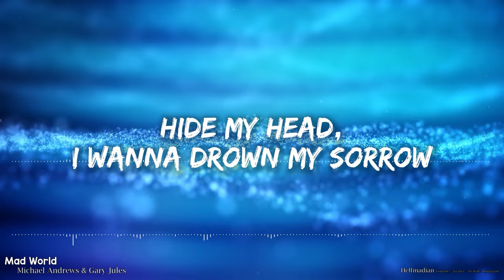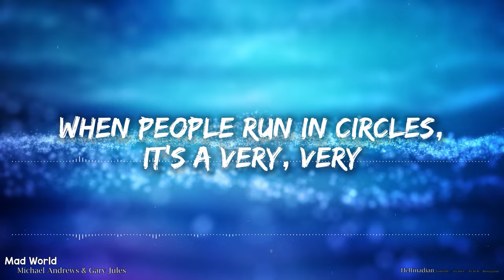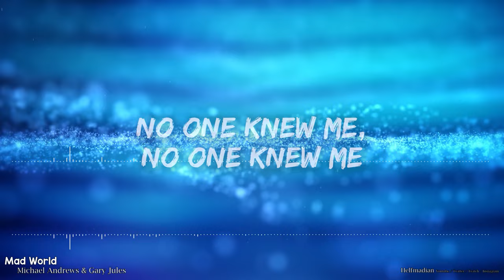Michael Andrews & Gary Jules - Mad World (Gears of War Song) (Lyrics) - Audio at 192khz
I love you all. Try to be a positive influence on those in your life and look for others who positively influence you.

🎵 Support Michael & Gary on socials! 🎵

🎤 Lyrics 🎤

Bright and early for the daily races

Hide my head, I wanna drown my sorrow

The dreams in which I'm dying
Are the best I've ever had

And I feel the way that every child should

Enlarging your world
Mad world